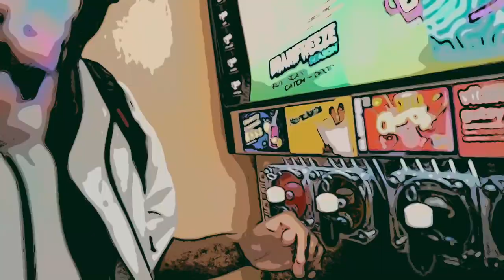Look Easy | Kaytranada & Lucky Daye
Instagrams:
Isaiah Southall (@Isaiah_Southall)
Christian Mooney (@itskaeltv)
Mir Johnson (@miiirjohnson)
Darrius Leflore (@darriosooe._)
Justice Little (@poeticjustice98_)